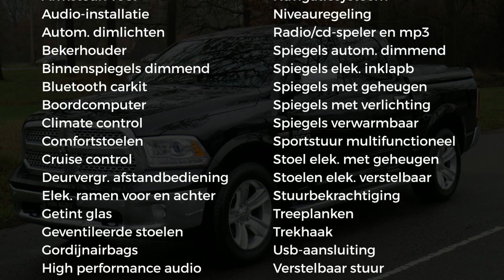Dodge Ram 1500 | 5.7 V8 HEMI | 401 Pk | Luchtvering | 4x4 | Crew Cab | Laramie Edition